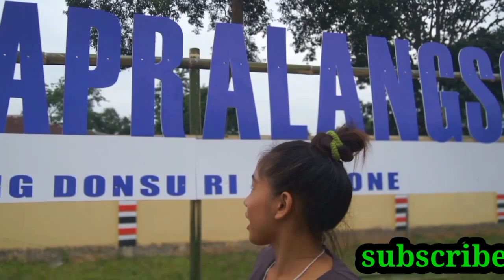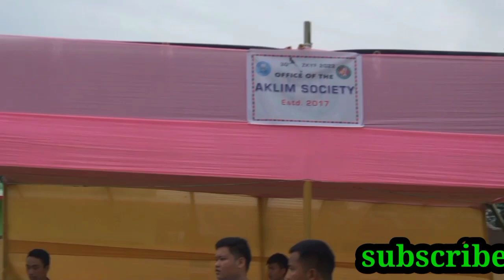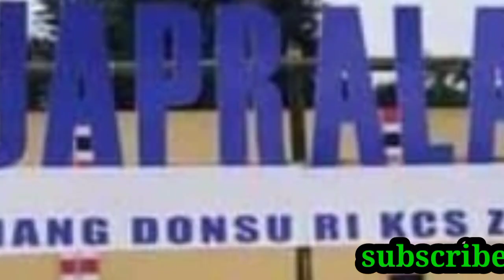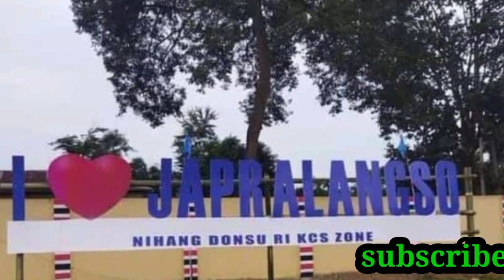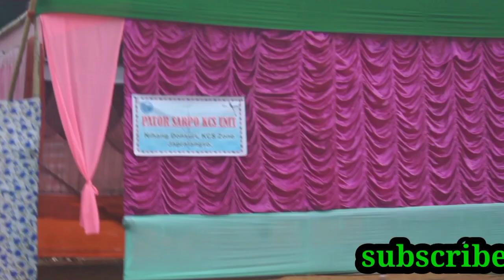30th ingdeng thongkep karbi riso nimso rong aje amai along kahumri dun❤️//monjir rongpharpi vlogs